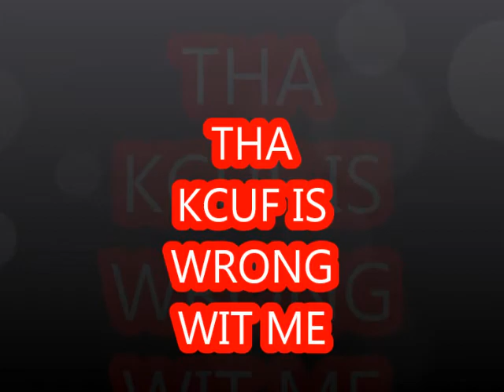THA FUCC ISS RONG WIT ME